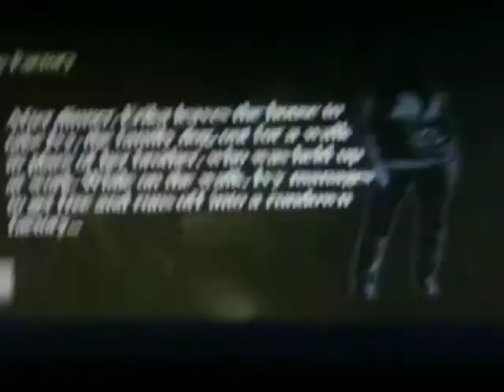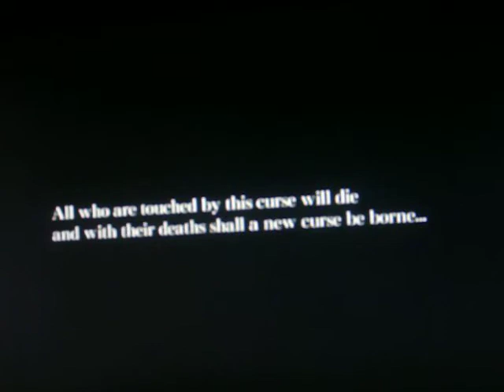Let's Play Ju-on The Grudge BLIND - Part 2- Like a Cell Phone~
i has to do it, it makes me feel like iam really Erika o,o